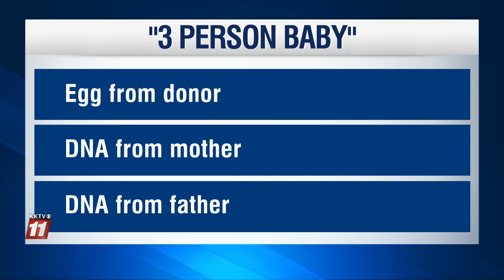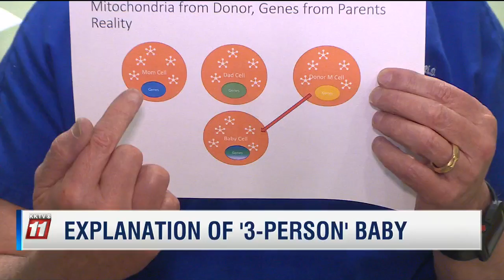Magarelli Fertility on KKTV